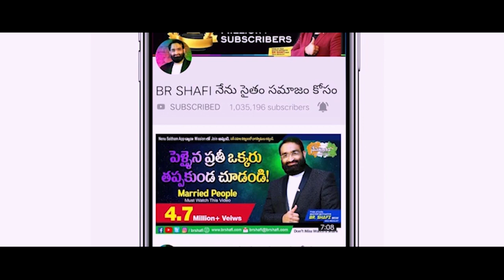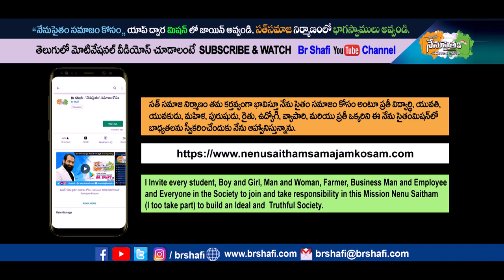Br Shafi || మిషన్ నేను సైతం సమాజం కోసం ముఖ్య ఉద్దేశం ?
Master motivator
Br SHAFI